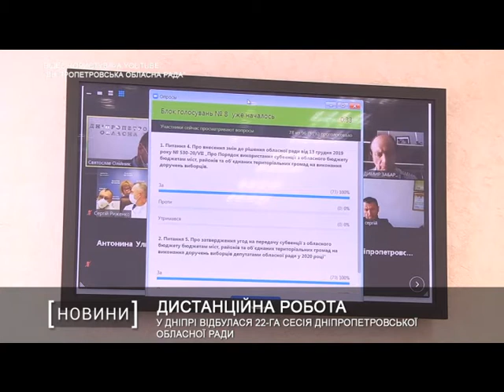У Дніпрі відбулася 22-га сесія Дніпропетровської обласної ради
В захисних масках та на значній відстані один від одного. Саме так пройшло засідання 22 сесії Дніпропетровської обласної ради. Найсміливіші депутати ухвалювали рішення в стінах установи, інші - голосували дистанційно в режимі відео-конференції. Утім, навіть це не завадило їм розглянути усі питання порядку денного та ухвалити важливі рішення.